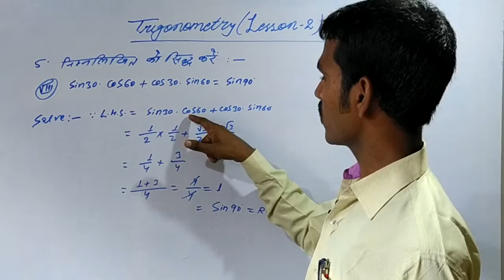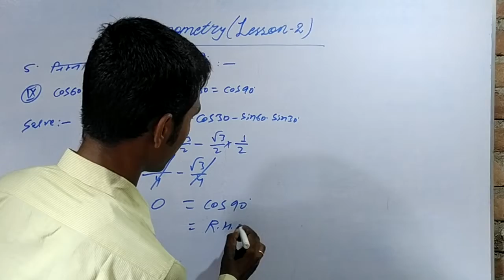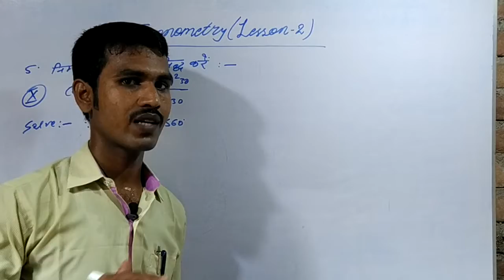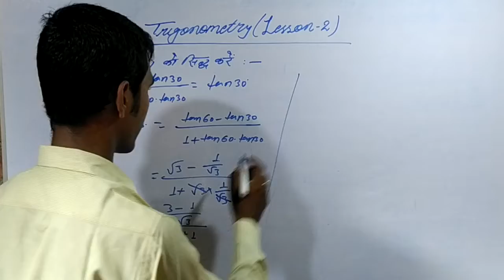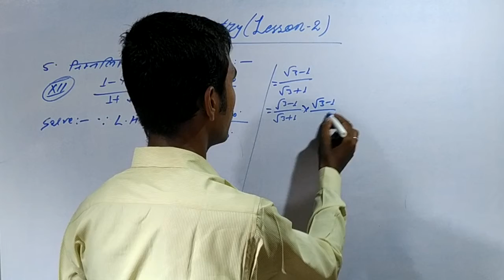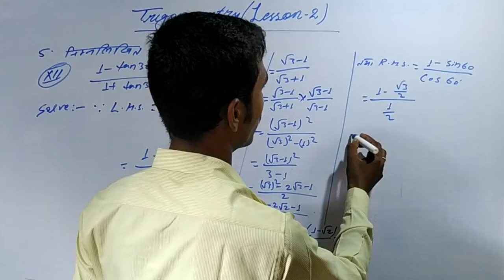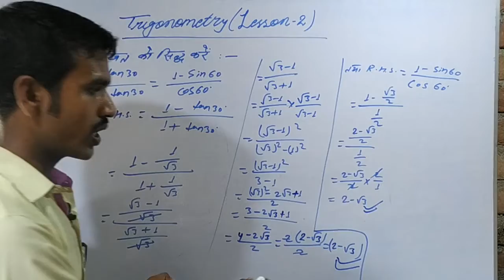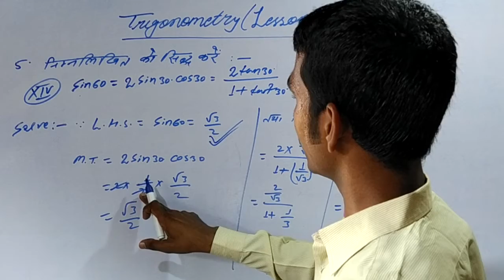Trigonometry Lesson -2 Qn.- 5 ( VIII to XIV )